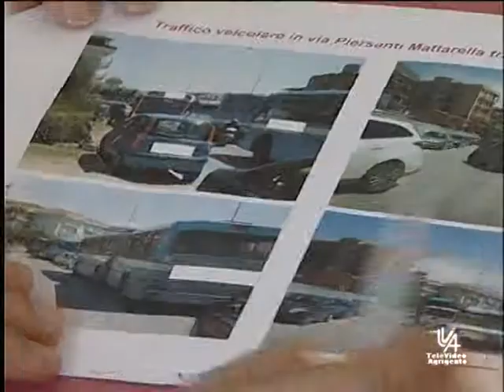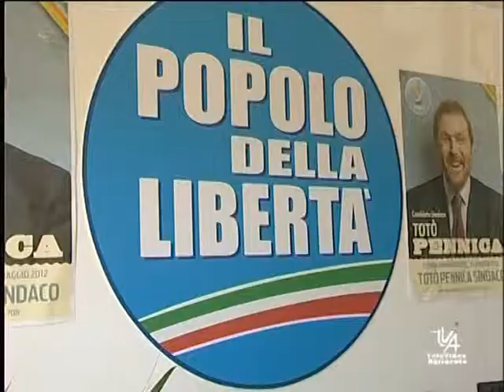GIOVANE EUROPA SULL'UNIVERSITA' TVA NOTIZIE 18 MAGGIO 2012